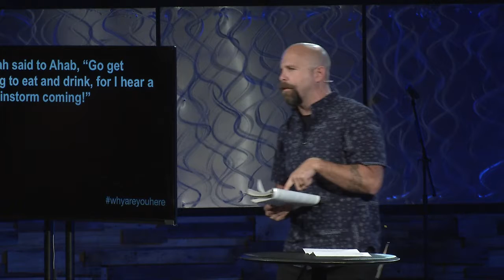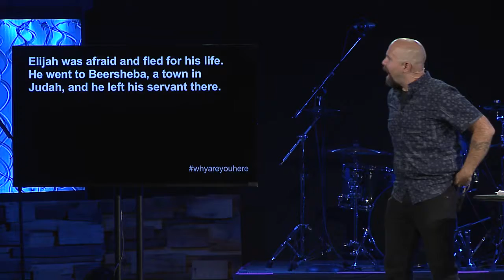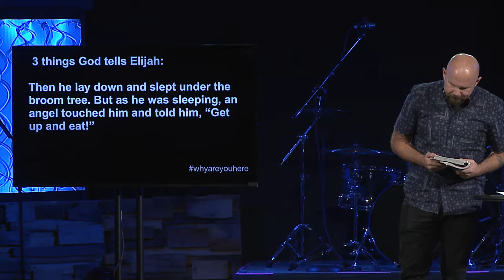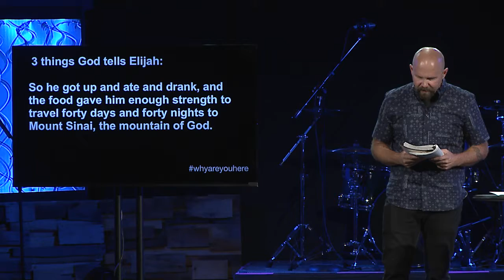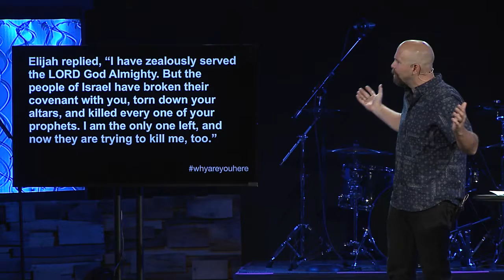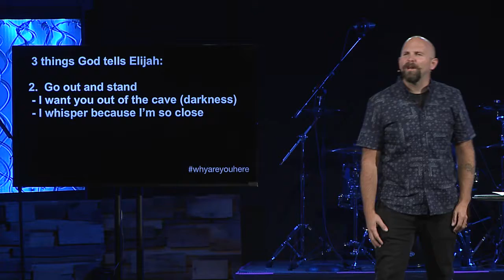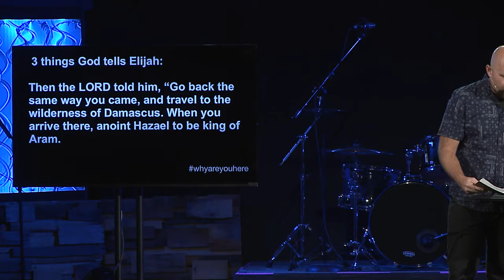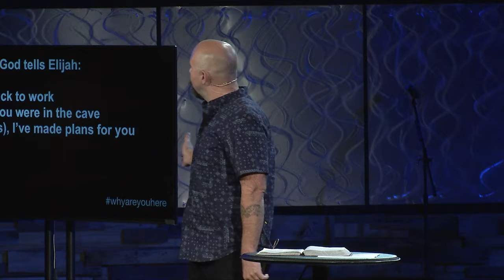Why are you here